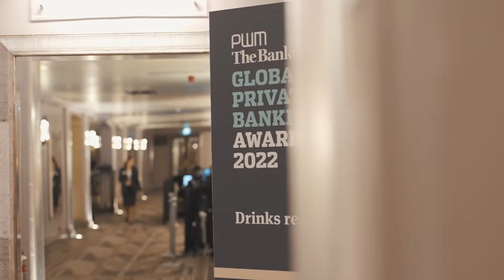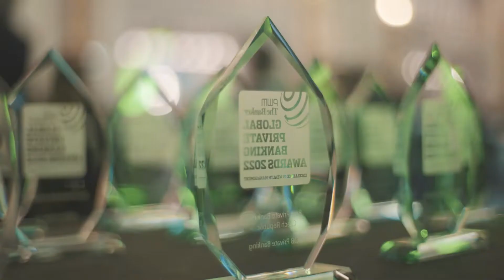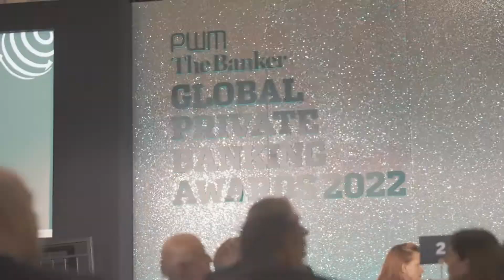Global Private Banking Awards 2022 Highlights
More than 120 banks from 50 countries around the world entered this year’s annual global private banking awards. 19 of those entrants have won more than one award. Of these, six institutions - including Citi Private Bank, BTG Pactual, Erste Private Banking, HSBC Private Banking, Northern Trust, Itaú Private Bank – gained the top position in three categories each. Video highlights from the 2022 Global Private Banking Awards.